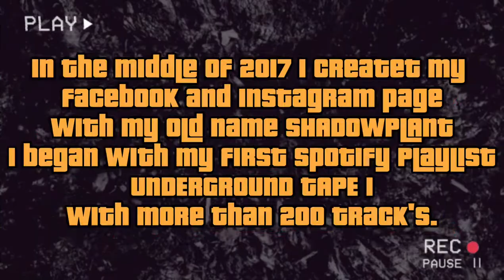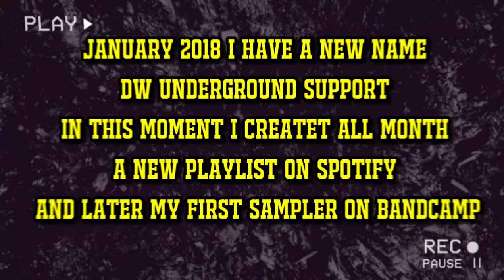ALL ABOUT DW UNDERGROUND SUPPORT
I support following music genre's:
• Hardcore
• Beatdown
• Slamming Beatdown
• Slamdown
• Slamming Brutal Death Metal
• Death Metal
• Deathcore
• Slamming Deathcore
• Downtempo
• Metalcore
• Trapcore
• Rapcore
• Electrocore
All subgenre's!

ALL COUNTRY'S ARE WELCOME 🗺❤

FCK racism,facism,sexism,homophobia and barricades. 🖕🏻🖕🏾🖕🏿
FIGHT AGAINST THIS THINGS
We live in the 2020 and people are so racist, intolerance for other culture's. It's not normal! We are all humans on the same planet. Build bridgte's, respect other people and culture's.
DWUS stand not for this intolerance sh*t. So  i don't support band's in this direction.
DW Underground Support
🇨🇭 Switzerland
🌐 Worldwide Underground Promoting

Social Media and Music:
Music in the Video:

Stabbing Your Face (Track: Violence)
🇪🇸 Spain
🔊 Slamming Deathcore / Downtempo

SMILE (Track: Ruined From Above)
🇨🇭 Switzerland
🔊 Heavy Hardcore